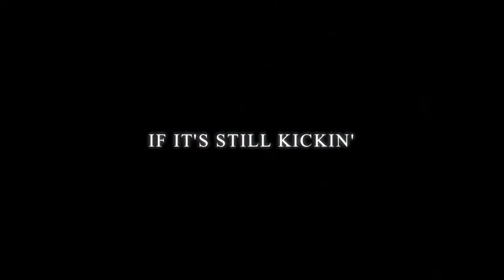Trailer: Spearfishing 101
Trailer to "Spearfishing 101"

How NOT to spearfish.

Coming To Theaters Near You July 22, 2011